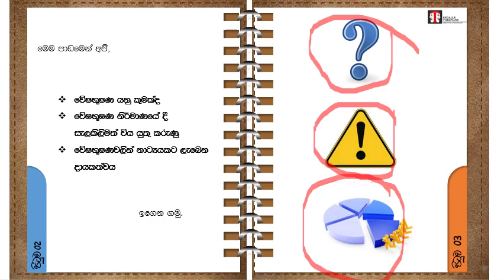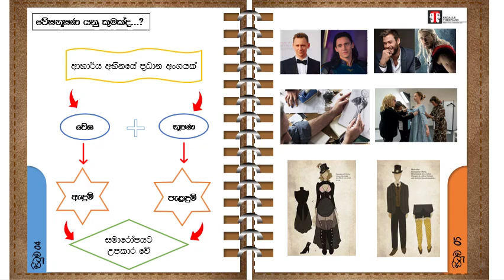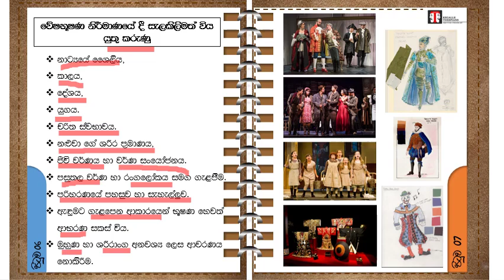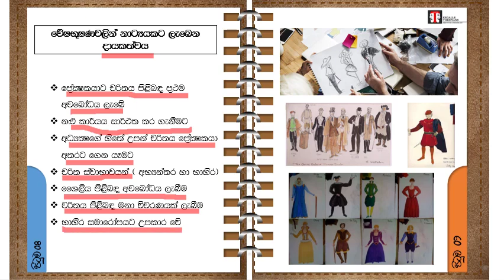වේෂභූෂණ 11 ශ්‍රේණිය